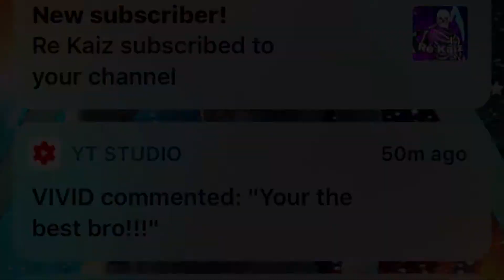Fortnite Montage - Did It Again (Lil Tecca) Clean